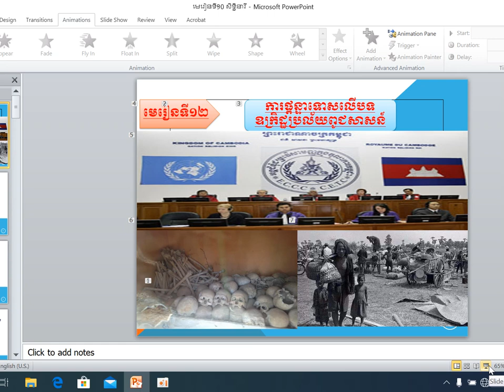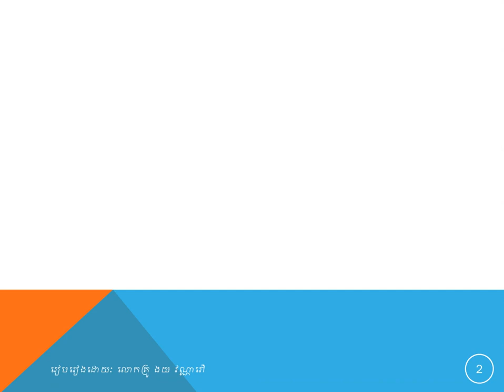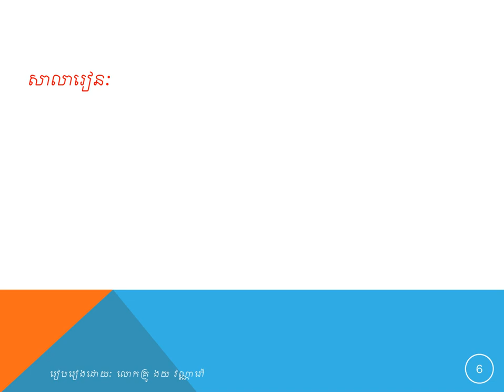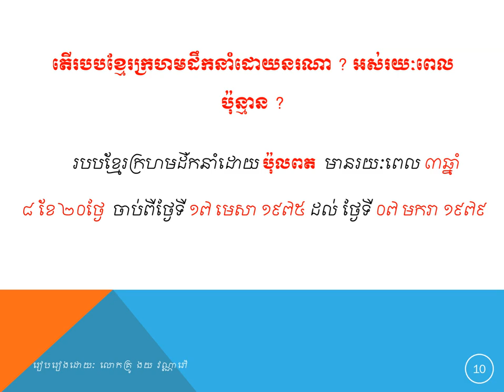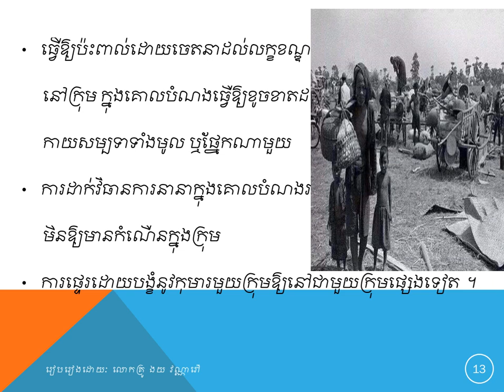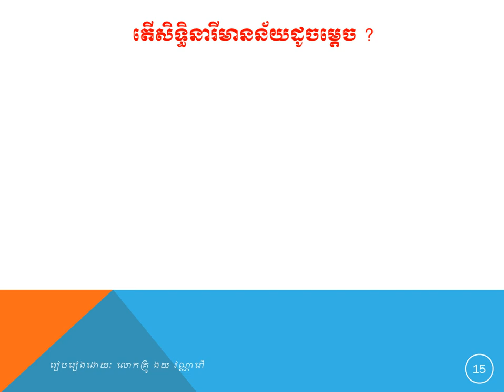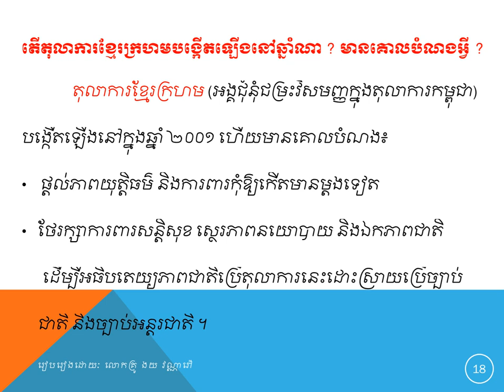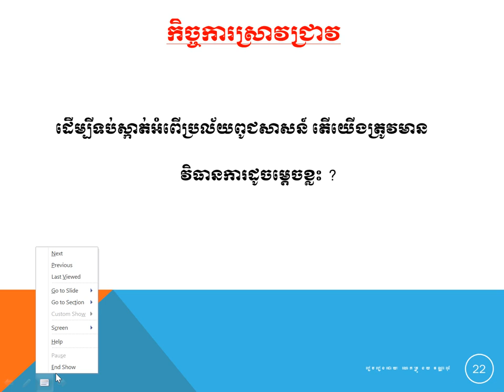មេរៀនសីលធម៌-ពលរដ្ឋថ្នាក់ទី១២ មេរៀនទី១២ ការផ្ដន្ទាទោសលើបទឧក្រិដ្ឋប្រល័យពូជសាសន៍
របបប៉ុលពត